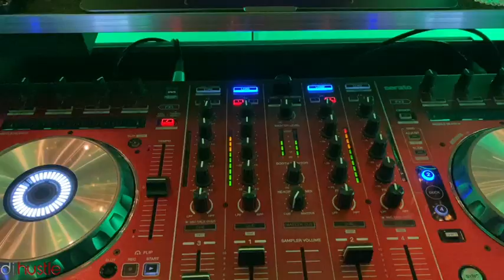JW Marriott Anaheim Resort DJ Hustle All Pro Plumbing Heating Air & Electrical Holiday Party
Snoop Dogg
Gary Gray
Jamie Foxx
Chris Spencer
Donnell Rawlings
NFL’s Dallas Cowboys
AXS TV
iHeart Radio
The Grammy’s
The Oscars
MTV’s VMAs
BET Awards
BMI Awards
Movie premieres